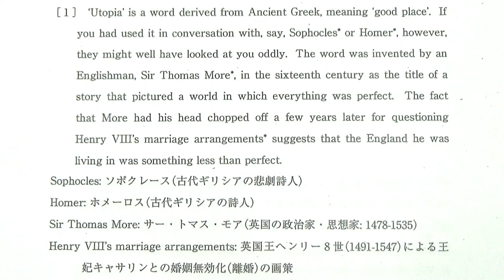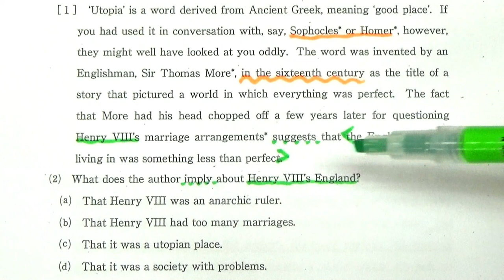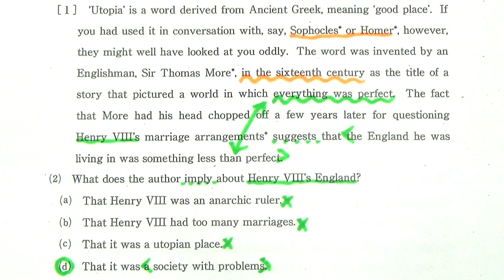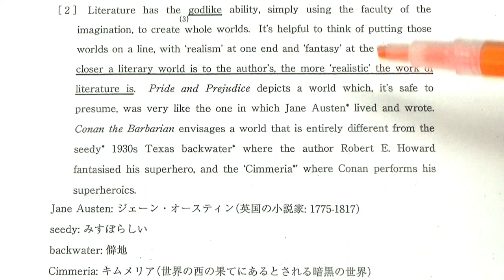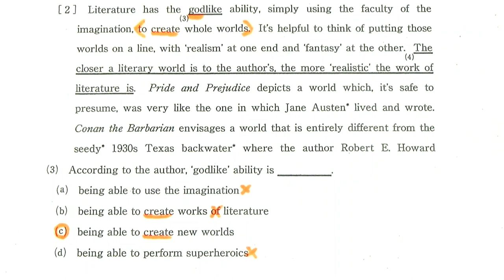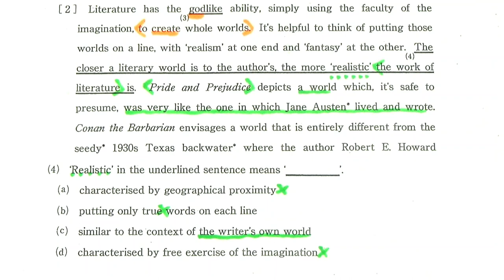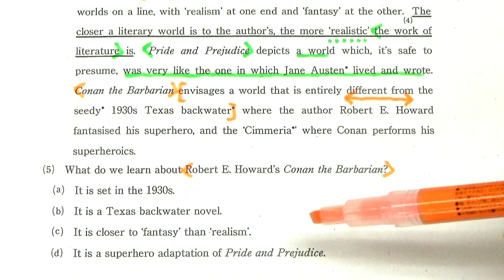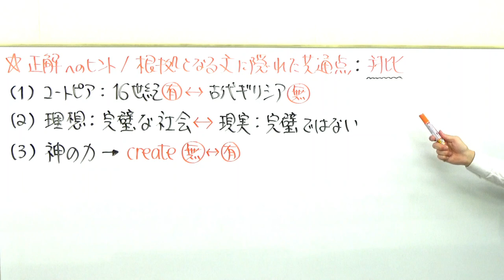【上智大英語】3509長文読解過去問演習2019文・総合グローバル学部１